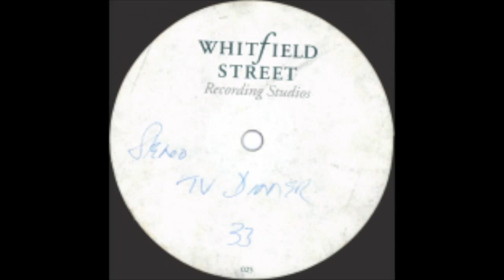Beastie Boys - Intergalactic (DeeJay Punk-Roc Remix)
Format: 10" Vinyl Bootleg Acetate Single
Country: England
Catalogue No.: -
Year: 1998
Label: Whifield Studios / Airdog Recordings

Notes: Pressed by DeeJay Punk-Roc's UK Record Label (Airdog Recordings), only one copy was made for his own personal use, and this remix was not pressed on any other releases.
The B-Side is a track by "Trinity Hi-Fi" called: "TV Dinner For One (Freestyle Chicken Remix), which is again a DeeJay Punk-Roc remix.
It is unknown when this was created, it is assumed sometime between 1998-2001.